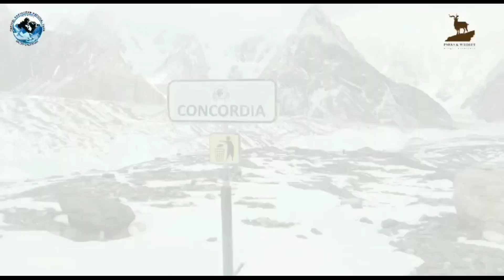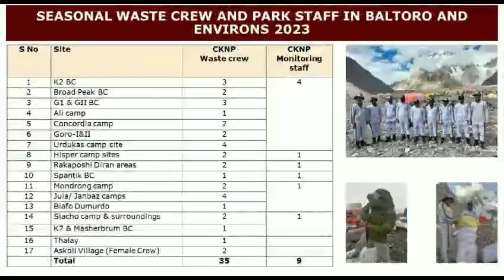Central Korakaram National Park Facts & Figures with Yasir Abbas .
YASIR ANBAS WILL TELL YOU ABOUT SPECIES OF CENTRAL KORAKARAM NATIONAL PARK.